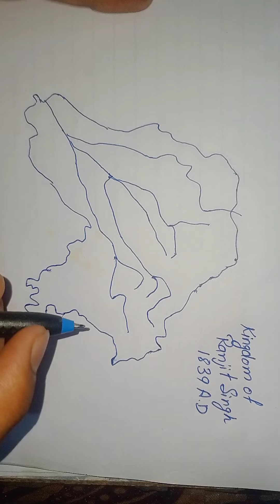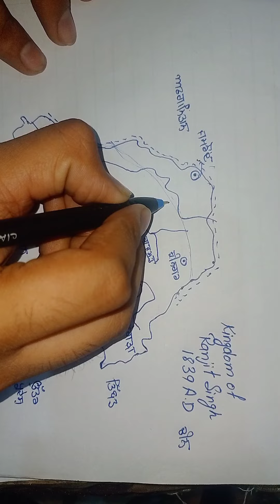Pseb 12th class History term-2 paper 2022,pseb 12th class term-2 History paper 2022,pseb 12th class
PSEB 12th class English term-2 | pseb 12th class English term-2 full solution 2022 | pseb news today

pseb 12th class history real paper term 2 with solution
pseb 12th class history paper solution term 2
pseb 12th class history Shanti guess paper term 2
pseb 12th class history sample paper term 2
pseb 12th class history model test paper term 2
pseb 12th class history important question term 2
pseb class 12th history guess paper 2022
pseb 12th class history real paper
pseb class 12th term 2 exam
pseb 12th class term 2 paper
pseb class 12th term 2 paper
32 Comments
Po